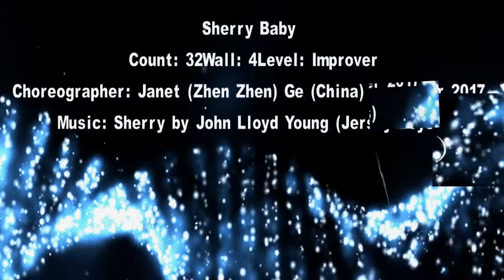Sherry Baby-Line Dance(武汉市舞精灵排舞1763 雪莉宝贝)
Choreographer: Janet (Zhen Zhen) Ge (China) December 2017